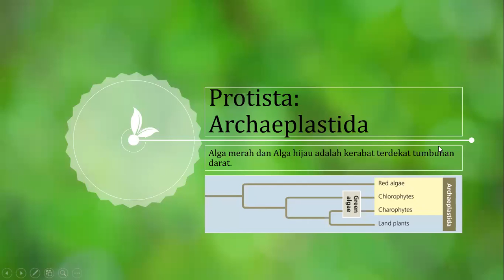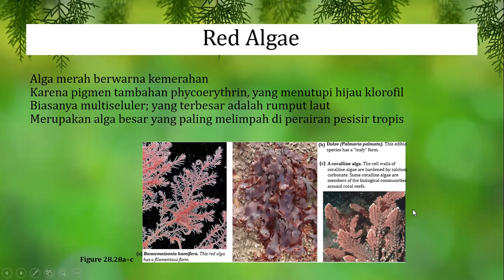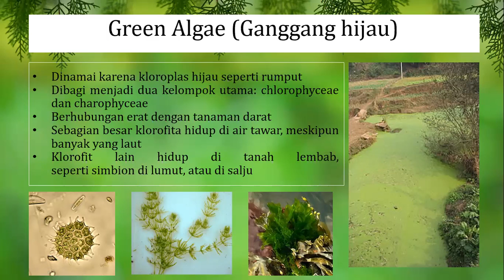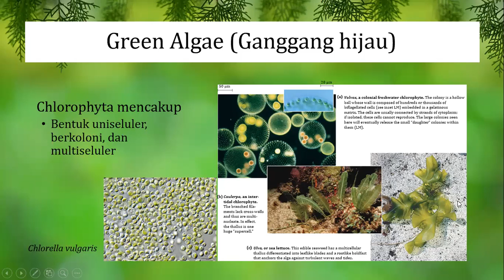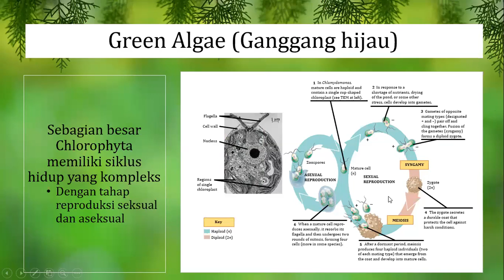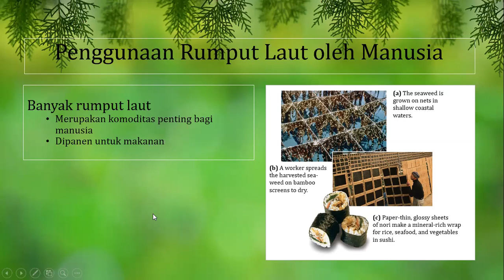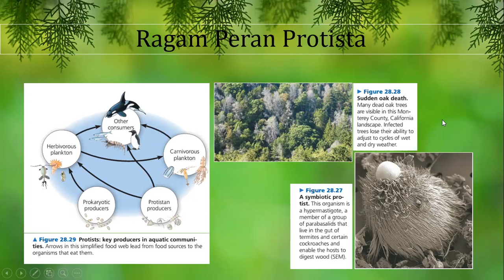Protista: Archaeplastida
Mata Kuliah Protista dan Fungi